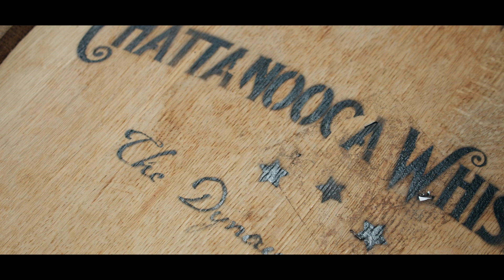Acousticelt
Trying out the new uilleann pipes. I have not written for them before but I'm quite pleased with my first attempt. Footage from pexels.com and the following contributors...